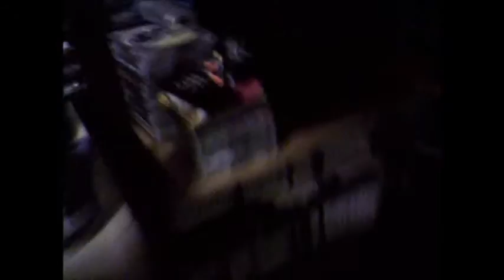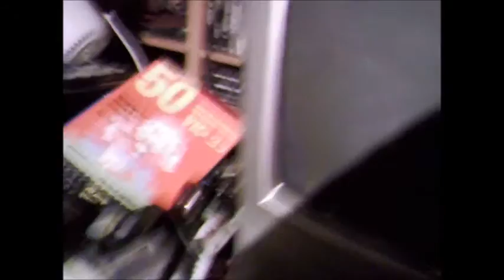Bike build Fail.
I done Effed it up!